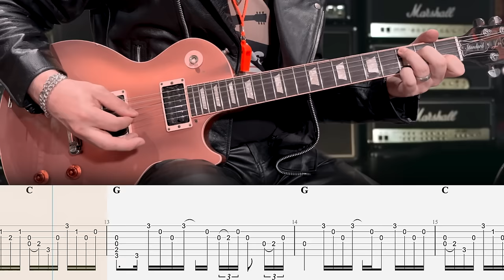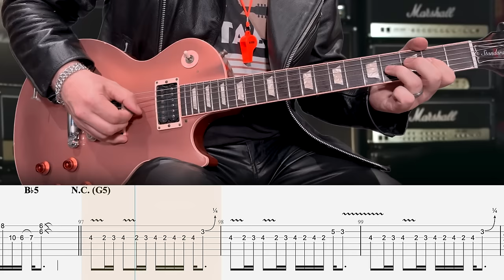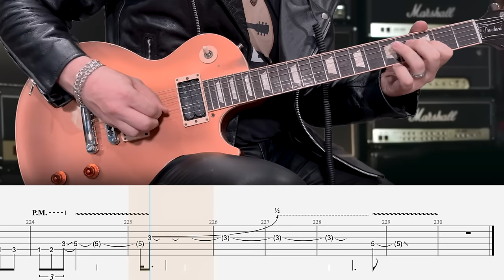Guns N’ Roses - Paradise City - Guitar Tab (Remake) | Lesson | Cover | Tutorial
🎸 Signup for my weekly Guitar Tab lesson pack! - Paradise City
       ▶  ISOLATED TRACKS
        +  MORE

Intro: 0:00
Interlude: 1:02
Verse: 1:31
Break: 1:44
Verse: 1:54
Chorus: 2:07
Break: 2:26
Verse: 2:36
Chorus: 2:49
Solo 1: 3:08
Bridge: 3:28
Verse: 3:48
Chorus: 4:01
Solo 2: 4:49